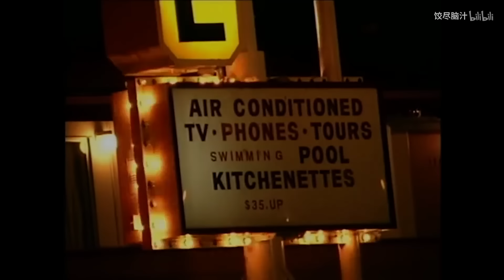Metal♂Slug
【哲学】合金弹头♂
Author: 饺尽脑汁